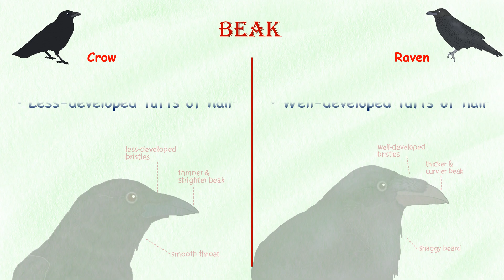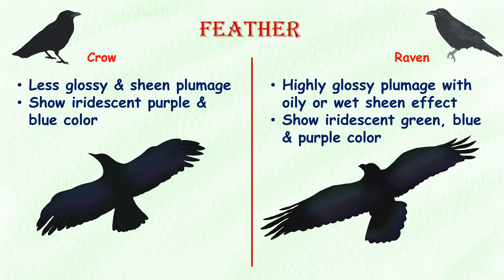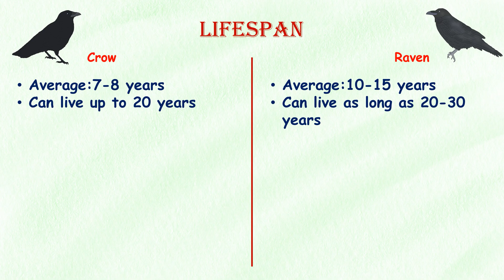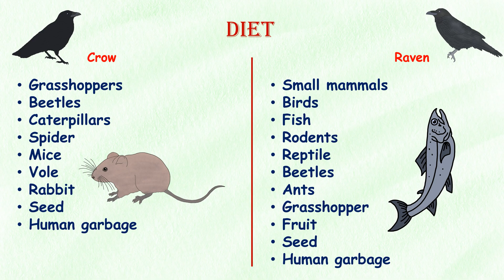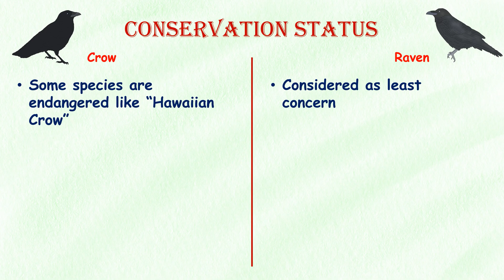Crow VS Raven...Who has fan-shaped tail?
In this captivating video, we delve into the intriguing realm of corvids and uncover the fundamental differences between two iconic members of this intelligent family: the crow and the raven.

Join us on an educational journey as we unlock the secrets of these remarkable birds, known for their high intelligence, adaptability, and enigmatic behavior. We will shed light on their physical characteristics, behavior patterns, and unique traits that set them apart from each other.

Discover how to distinguish between these feathered enigmas through their appearance. Explore their size, plumage, and distinctive features that make each species unmistakable. Learn how to identify a crow from a raven with ease, even from a distance.

Unearth their intellectual capabilities and problem-solving skills, as we delve into their remarkable cognitive abilities. Learn about the experiments and studies that have illuminated their problem-solving skills, tool usage, and intricate social structures.

Whether you're a nature enthusiast, bird lover, or simply curious about the world around you, this video offers an engaging and informative exploration of the basic differences between crows and ravens. Join us as we unlock the fascinating world of corvids and gain a deeper appreciation for these magnificent creatures.